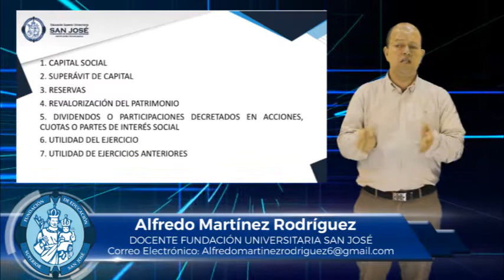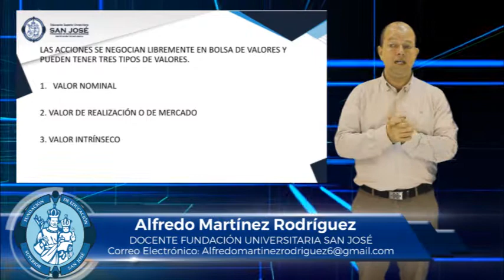ALFREDO MARTÍNEZ MATERIA TALLER DE CLASIFICACIÓN Y CONTABILIZACIÓN TEMA PATRIMONIO